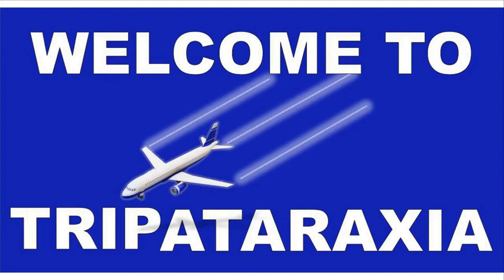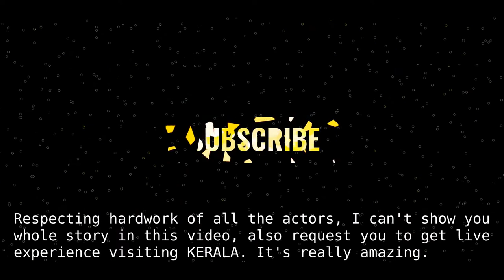Kathakali - Kerala's Classical Dance Form | A performance based story | Fight between Good & Evil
Hello Friends,

KATHAKALI - is very famous Indian classical dance form of Kerala. In this dance form, Artists or actors get prepared in colorful dresses, colorful face mask and lot of makeup to get into the character. This is very time consuming process. Kathakail is a dance form through which actors or performers demonstrate various folk stories, ideas from Hindu epic and devotional stories from Purans.

I experienced this dance form live during my visit to Kerala. Friends, you should also visit Kerala to experience such a wonderful dance form. It would be really a great experience for you too.

In this video, I am showing a small portion of the story where two souls are fighting for their victory. Who will win Good soul or  Bad soul??

Respecting the hardwork and efforts of the talented actors or performers,  I can't upload whole video or whole story here.

My intention to load this video is to share this unique dance form with everyone, to encourage everyone to explore and experience Kathakali live in Karala, To spread the fragrance of Kathakali, Kathakli performers all around the world.

So guys, watch this video till end and enjoy.